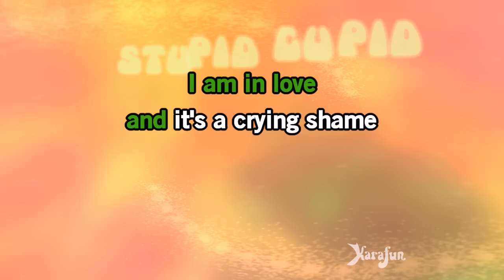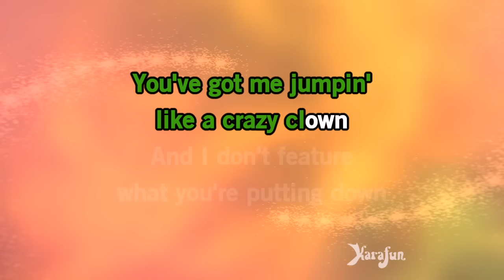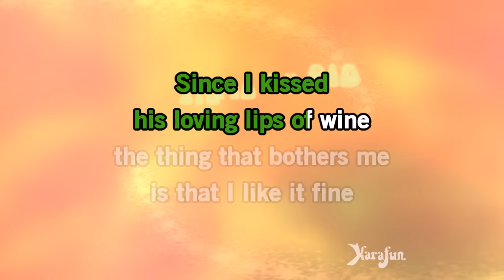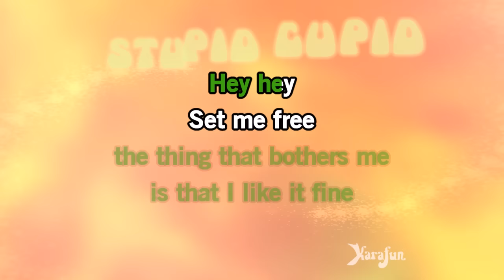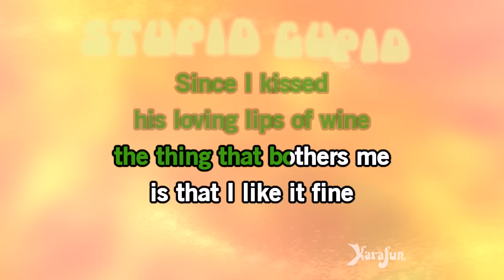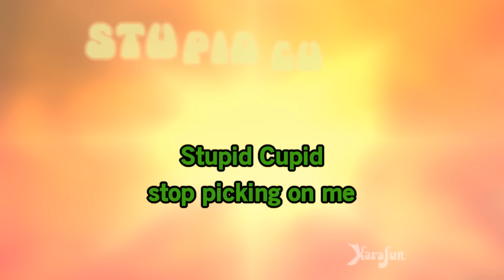Stupid Cupid - Mandy Moore | Karaoke Version | KaraFun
ℹ️ This version contains a low volume vocal guide to help you learn the song. The karaoke version without the vocal guide is available This recording is a cover of Stupid Cupid as made famous by Mandy Moore. This version is not the original version, and is not performed by Mandy Moore. This instrumental/playback version contains a vocal guide, the lyrics and backing vocals.